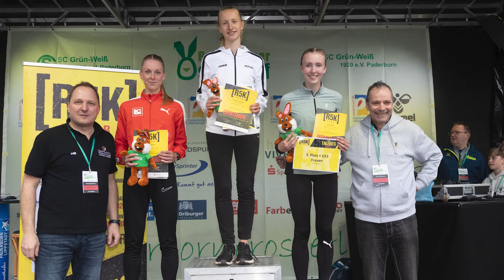Das R5K-Rennen beim Paderborner Osterlauf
Tradition trifft Tempo: Der Paderborner Osterlauf ist Deutschlands ältester Straßenlauf. 2024 fand er schon zum 76. Mal statt. Traditionell trifft sich an Karsamstags Deutschlands Lauf-Elite in der westfälischen Bischofsstadt. Zehntausende Zuschauer entlang der Strecke sorgen jedes Jahr für die nötige Motivation, wenn mehr als 12.000 Läuferinnen und Läufer aus über 20 Nationen in Paderborn an den Start gehen. Die Strecke ist sehr schnell, hier wurden schon deutsche Rekorde im Halbmarathon und über zehn Kilometer aufgestellt. Die schnelle Fünf-Kilometer-Runde für das R5K-Rennen führt zwischen Padersee und Schützenplatz durch die Innenstadt. Start und Ziel ist jeweils das Sportzentrum Maspernplatz. In Paderborn starteten Funrunner und die R5K-Läuferinnen und -Läufer gemeinsam. Dabei geriet die  zweite Runde der R5K-Tour 2024 zu einer Demonstration der Stärke der U20-Asse Vanessa Mikitenko und Tristan Kaufhold. Den großen Bericht zum Rennen inklusive Bildergalerie findest du auf laufen.de.